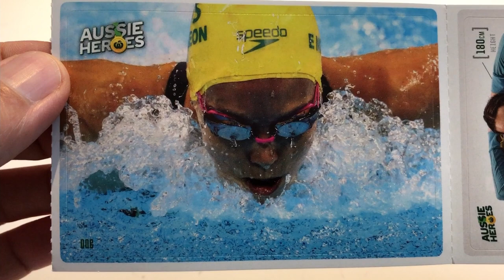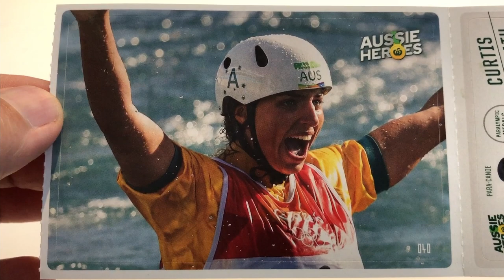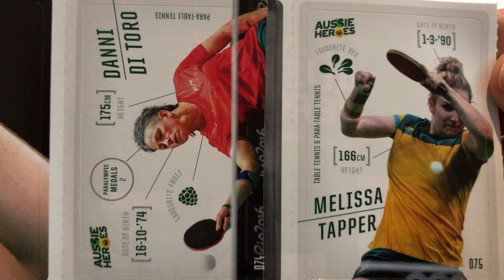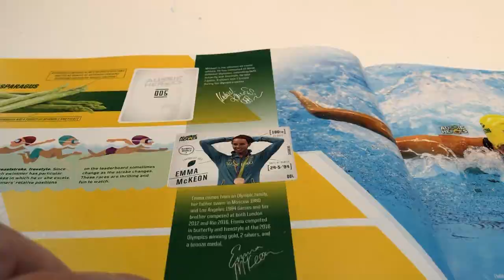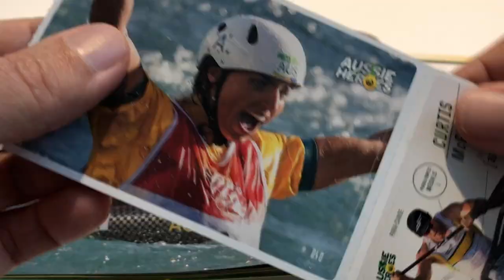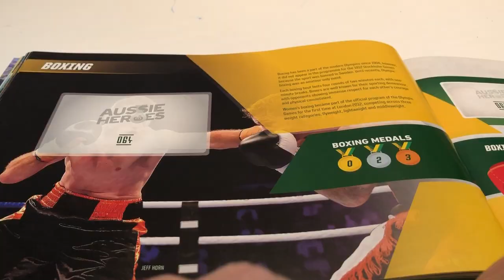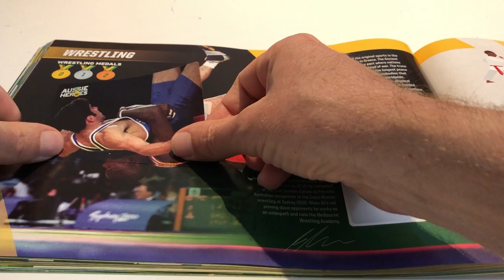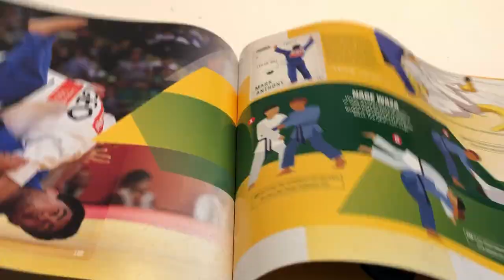45 Aussie Heroes Stickers Preview | Woolworths Olympics & Paralympics Promotion 2021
We preview 45 Aussie Heroes' stickers, from 15 Woolworths Aussie Heroes Olympics & Paralympics Sticker Packs, and put them into the Collector Album.

Ready, set, collect your Woolworths Aussie Heroes from the Olympics and Paralympics. Get one sticker pack with every $20 you spend*. Collect all 40 sticker packs to get all of the 120 stickers.

Collect them and keep them in your Aussie Heroes collector’s album.

The Tokyo Olympics have started!!! Go Australia!!!

Previous Woolworths’ promotions include: Discovery Garden, Disney+ Ooshies, Disney The Lion King Ooshies, Pixar Dominoes and Animal Encounter Cards.

Scarlett, Monique and Wyatt (SMW)

Woolworths Aussie Heroes
woolworths australia commercial
woolworths australia ad